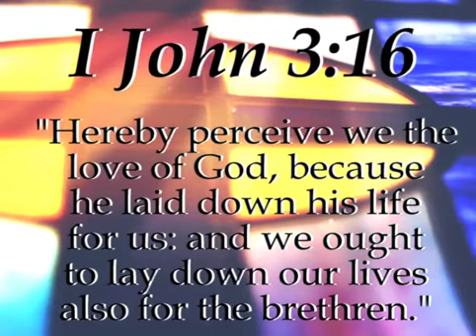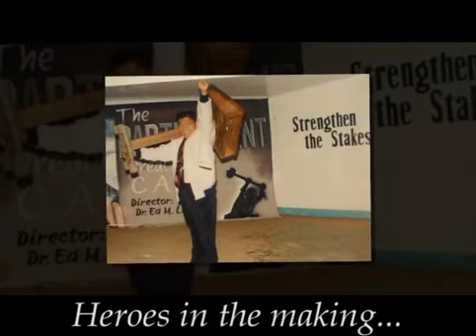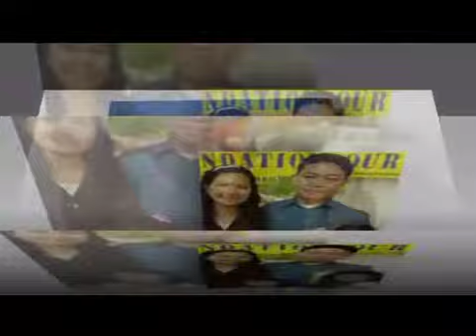BHBC Banquet 2014- Tribute to the Faculty "Unsung Heroes"